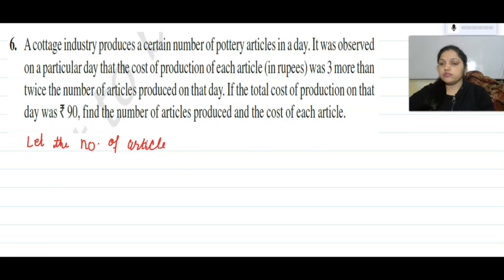Class X CBSE Quadratic Equation, Ex-4.2 Solution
This video is about the Class X CBSE Quadratic Equation EX-4.2. It includes the complete solution of Exercise-4.2 using Splitting the middle term method.